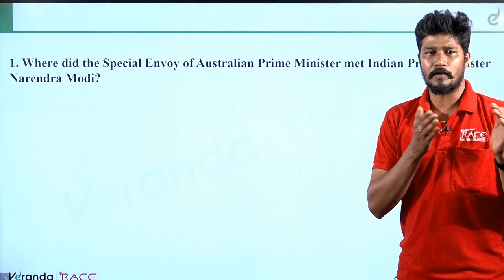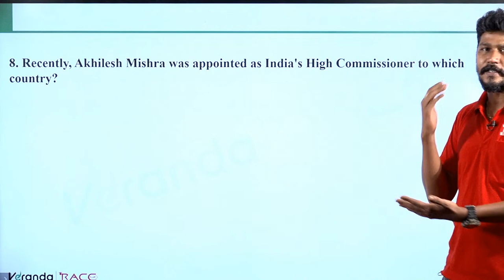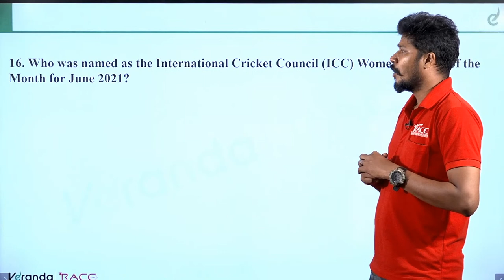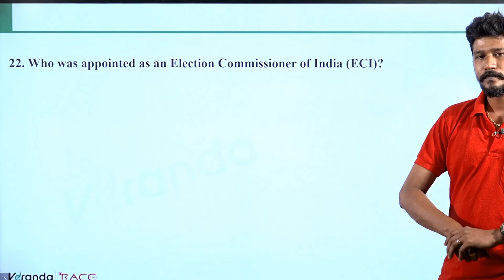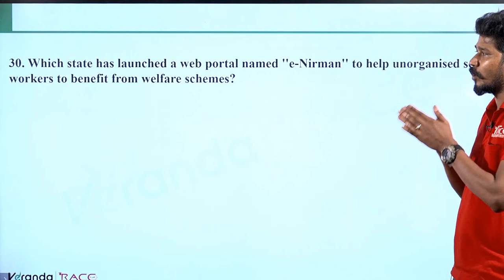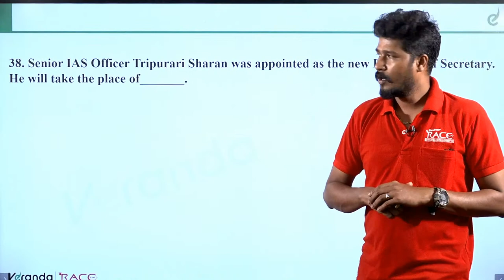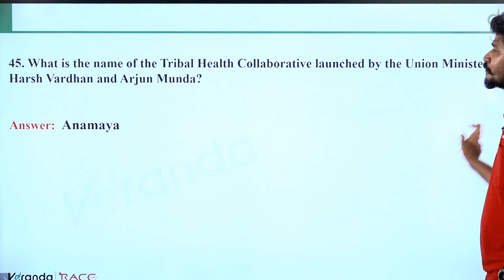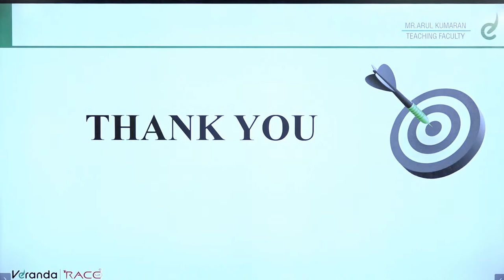MOST IMPORTANT QUESTION FOR UPCOMING MAINS EXAM |SBI CLERK MAINS |IBPS RRB PO & CLERK | VERANDA RACE